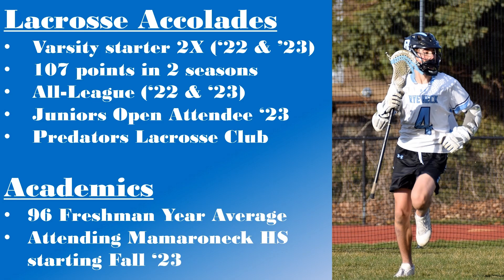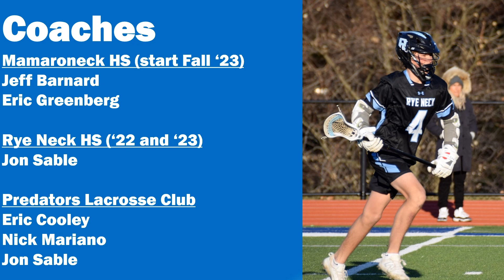Jake Reese Spring 2023 Highlights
Jake Reese Spring 2023 Lacrosse Highlights